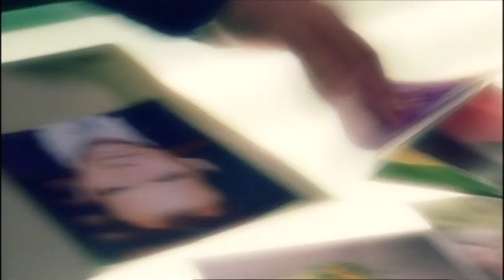Soko Donau / Soko Wien Gag-Reel und Teamimpressionen 2013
Die SOKO DONAU/WIEN - Familie hat in 7 Monaten wieder 16 Folgen der erfolgreichen Serie für ZDF und ORF gedreht. 9. Staffel.